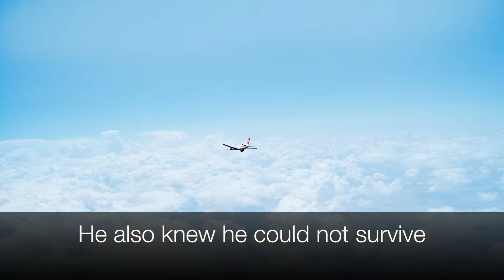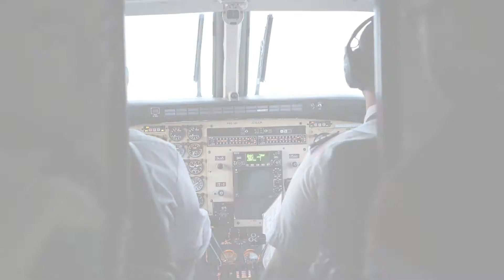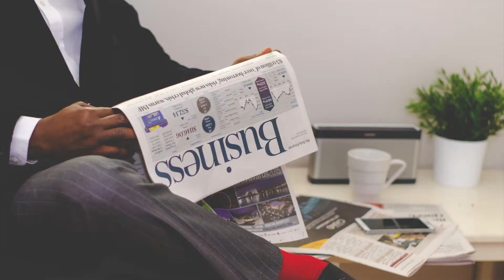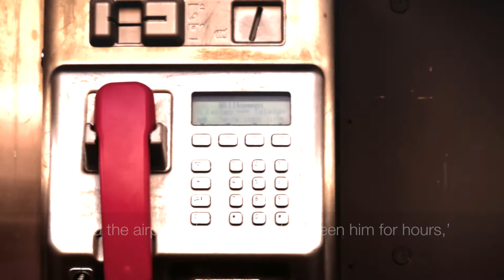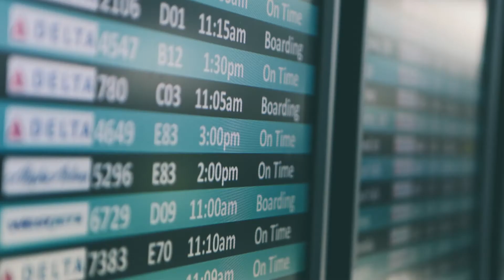A free flight to Dubai